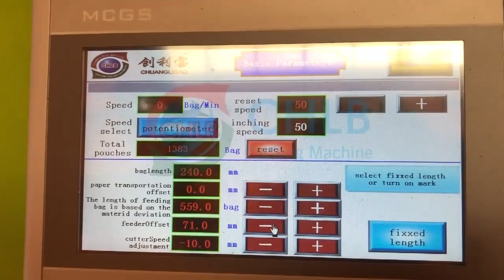（CHLB Machine）Pallet Food Packaging Machine